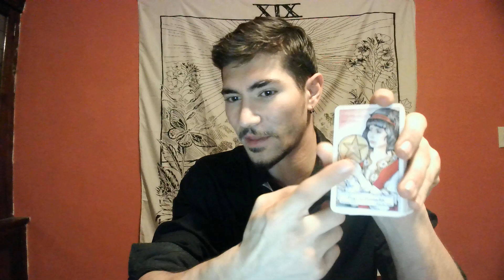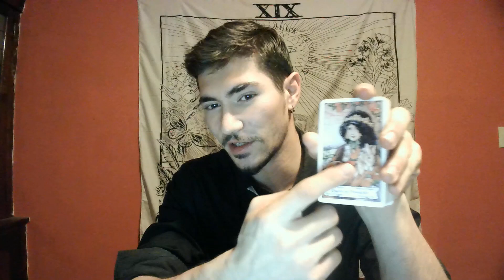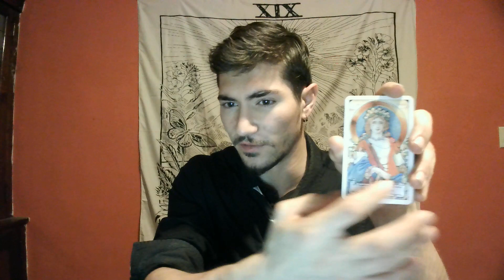Taurus - This Person Love's Your Charm and They're Turning Down Other Options to be with You.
This is a Timeless Health reading for the sign of Taurus Sun, Moon, Rising, Venus.

LOVE  ❤️
HEALTH ❤️‍🩹
CAREER 💰
or
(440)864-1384